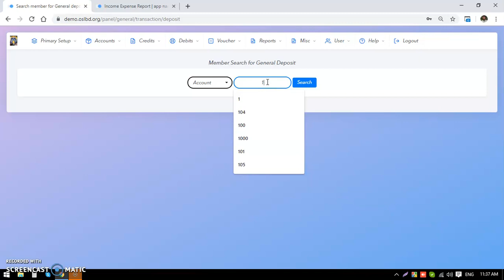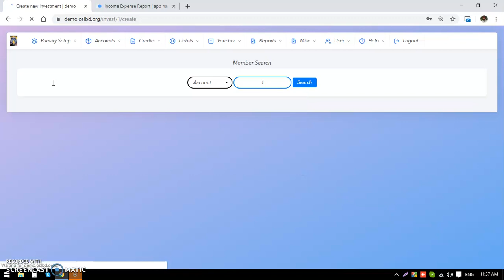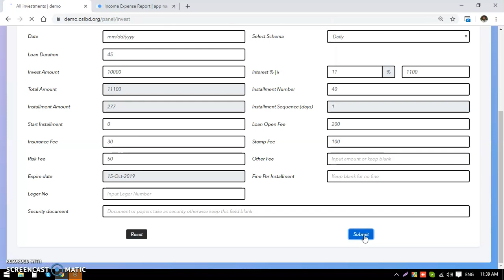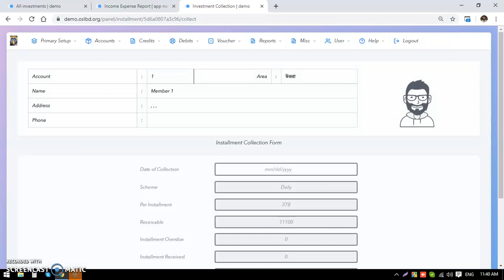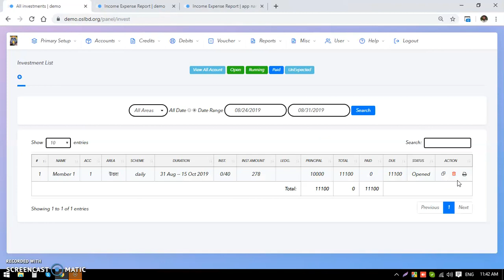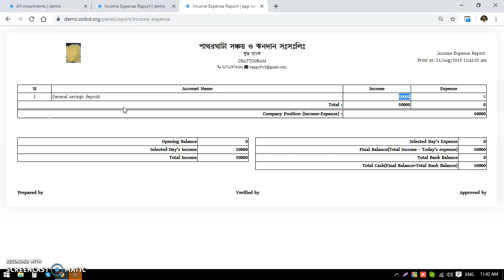Loan Create : Somity Keeper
কাস্টমাইজ ডিপিএস।
২৫ ধরনের ও বেশি রিপোর্ট বের করা যাবে।

24 ঘন্টা অনলাইন চ্যাট এর মাধ্যমে সিস্টেম সংক্রান্ত যে কোন হেল্প নিতে পারবেন।